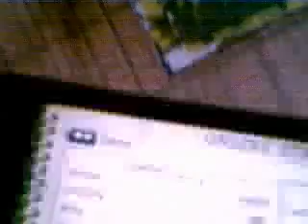IPSIP PSP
SOCOMKILL3R's webcam video July 05, 2010, 07:29 AM